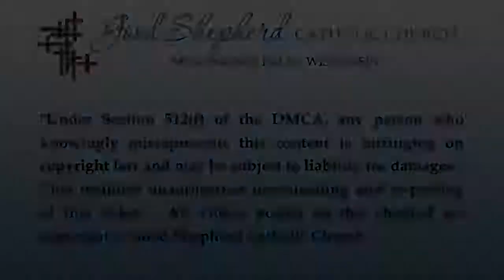25th Sunday in Ordinary Time, 9/24/17 - Good Shepherd Catholic Church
25th Sunday in Ordinary Time, September 24, 2017 - Good Shepherd Catholic Church, Menomonee Falls, WI. Gospel Reading by Deacon Sandy Sites, Homily by Fr. Richard Hart, OFM.

[Under Section 512(f) of the DMCA, any person who knowingly misrepresents this content is infringing on copyright law and may be subject to liability for damages. This includes unauthorized downloading and re-posting of this video.